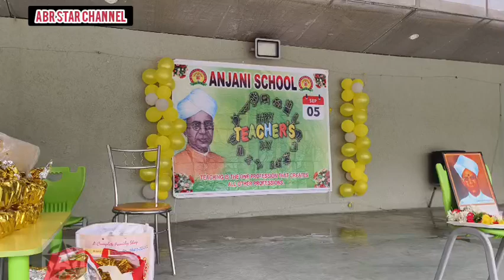teachers day celebrations anjani school narapally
PRODUCER and DIRECTOR and CHOREOGRAPHER .JOHN MARK ...7794045382...